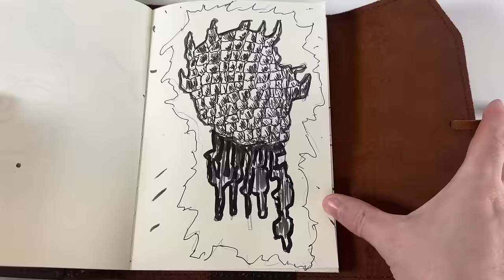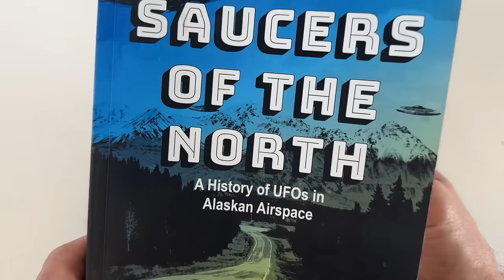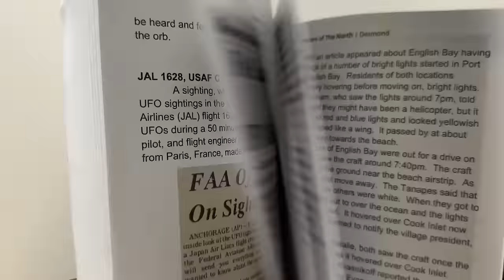Leaked Jellyfish UFO: It's Always Been Here: We Have Them In Alaska!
Chuke discusses the footage of the Jellyfish UAP that was filmed in Iraq.